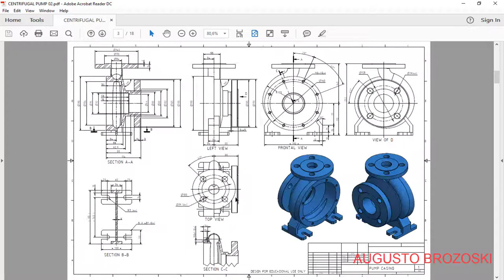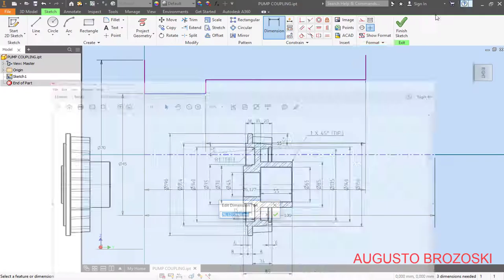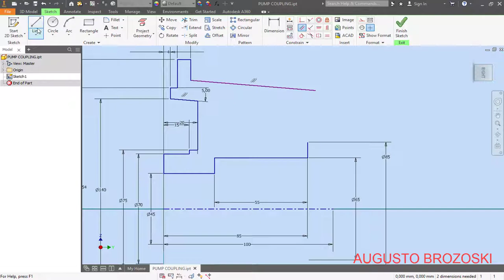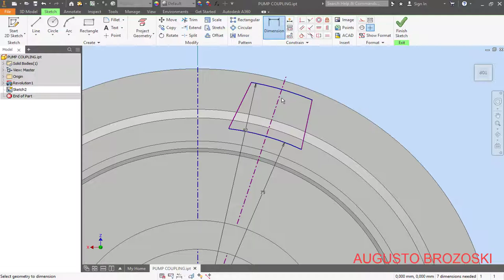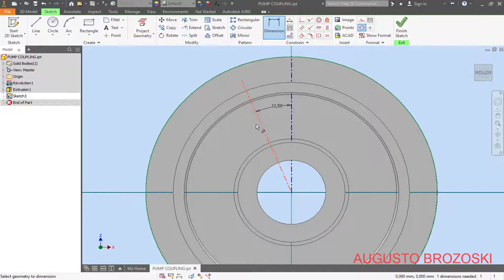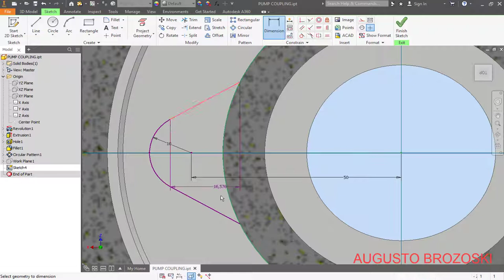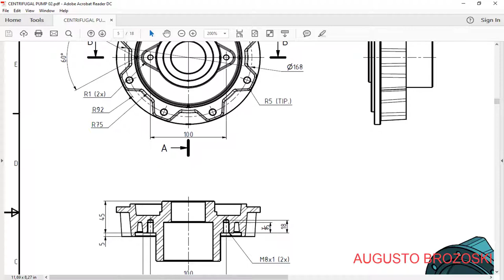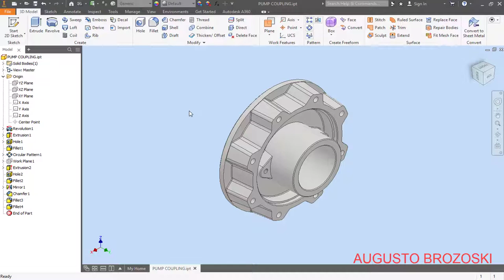Autodesk Inventor Centrifugal Pump 02 - 09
Autodesk Inventor Centrifugal Pump.

CLICK EM VALEU PARA APOIAR O CANAL E ESCOLHA QUALQUER VALOR PARA APOIAR O CANAL, OBRIGADO.

Assine nosso canal para mais vídeos e projetos no Autodesk Inventor.  Por favor, curta e compartilhe nossos vídeos.